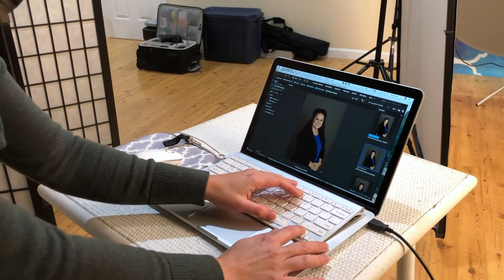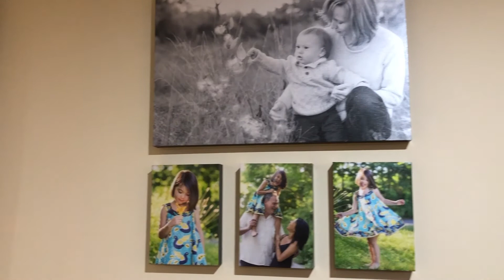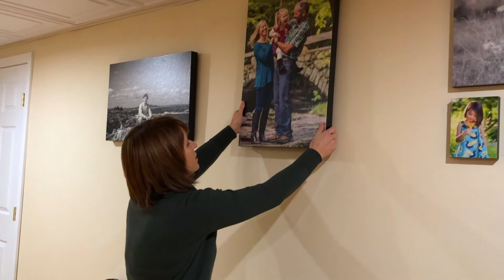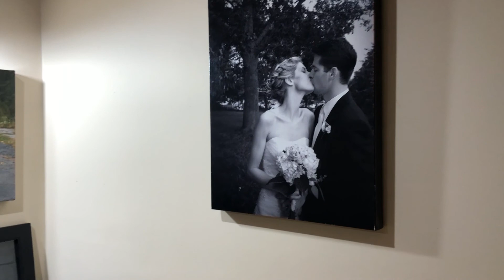Friday Feature: Rene Roy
Get to know the businesses and organizations that make up the Kennebec Valley Chamber! Every Friday, we will be featuring one of our members. For this week's Friday Feature, we visited Rene Roy Photography's studio in West Gardiner.

Rene Roy is a professional photographer that is innovative and authentic. Rene has been in business since 1998 and works with various businesses, families, and individuals throughout Maine and New England. She strives to tell unique stories through her photographs and deliver polished quality images every time. Her work connects people in a thoughtful, imaginative, and meaningful ways.